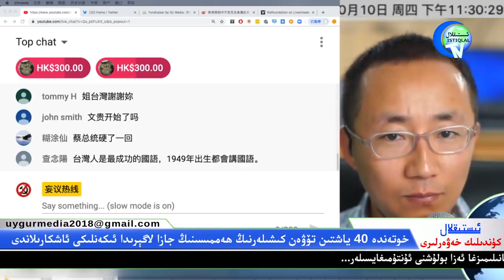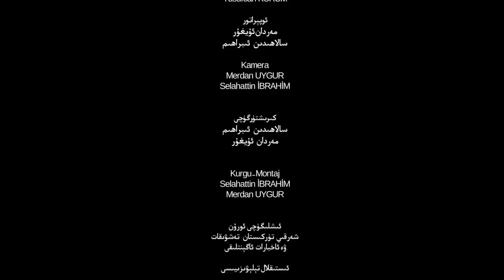ئىستىقلال كۈندىلىك خەۋەرلىرى 2019-10-19